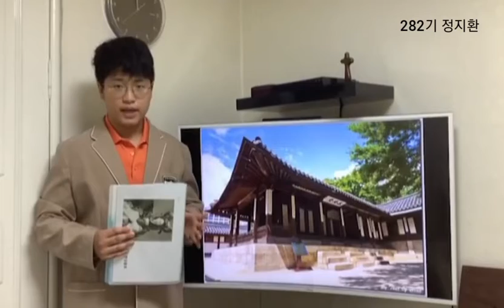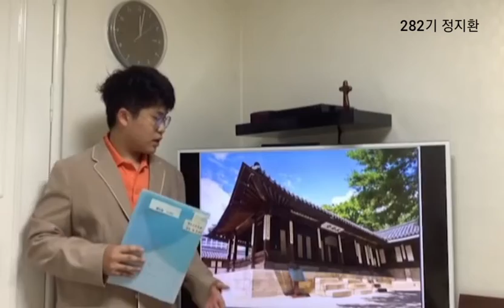덕수궁업로드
The boundary  between the actual or imagined concepts of countries, races, nations, and languages is disappearing in the world through the development of IT, the Internet, and the diverse cultural, trade and political inter-dependencies.
Also, “International exchange”, in the global world, does not only mean diplomacy, business, or academic exchange. It has become a part of our daily life, as we meet foreigners - either studying abroad, travelers on the street, in the academy, or while visiting cultural heritages.
Now it is necessary for us, who live in the global world, to understand various and diverse cultures, and to experience them.
The leaders of the future need intercultural communication skills, and these could be only achieved through deep understanding of not only other cultures, but one’s own culture as well.
The International Exchange & Cultural Promotion Institute aims to establish a foundation to let people all over the world know our culture by researching and educating Koreans about their own culture and history. By doing this, members of Youth Cultural Corps put into practice international exchange and volunteering, and do their best to make a contribution to the development of world culture through cultural promotion.

YCC ?Youth Cultural Corps.
? Our Goal

? Regular activity
You can always find YCC students every weekend at Gyeonbokgung, Nasan Hanok village, Seodaemun Prison History Hall, etc. We give free tour to foreign tourists explaining the place and Korean history & culture.

From Youth Cultural Corps

국제교류문화진흥원은 비영리 기관으로서, 역사 및 문화에 대한 폭넓고 올바른 인식을 기반으로 대한민국 차세대 글로벌 리더를 양성한다는 목표 아래 다양한 국제교류 행사 및 자원봉사를 비롯, 어린이와 청소년 그리고 일반인을 대상으로 문화 교육과 다양한 대외 활동을 운영하고 있습니다.
1. 국제교류문화진흥원 산하 청소년문화단은 청소년 활동 단체로 우리 문화와 역사에 대한 자부심을 고취하고 전통에 대해 발전적인 계승을 만들어가는 차세대 리더가 되기 위해 노력하고 있으며, 2020년 현재 1천6백 여 명의 단원이 소속되어 있으며, 경복궁, 창덕궁, 덕수궁, 남산한옥마을, 서대문형무소역사관, 암사동선사주거지, 교육박물관 등 역사 유적지에서 외국어(영어/중국어)로 한국을 방문한 외국인들과 문화해설과 적극적인 문화적 교류를 통해 ‘민간 외교관’ 활동에 임하고 있습니다.

2. 세계 속에 대한민국 알리기 프로젝트 마리이야기

영어를 2~3년 공부했는데 막상 외국인을 만나니 무엇을 이야기해야 하는지?
아마 공통된 주제가 없어서이지 않을까요?
잉글리쉬로 떠나는 역사문화여행은 우리 문화를 주제로 외국인 친구와 이야기 하면서 자신감과 영어(중국어)실력을 활용해 보는 기회를 갖는 시간입니다.
특히 외국인 관광객이 많이 모이는 유적지는 우리 어린이들이 미리 연습한 영어로 우리문화를 자연스럽게 외국인에게 소개할 수 있는 좋은 장소이며 역사의 숨결을 느낄 수 있는 놀이터가 될 것 입니다.